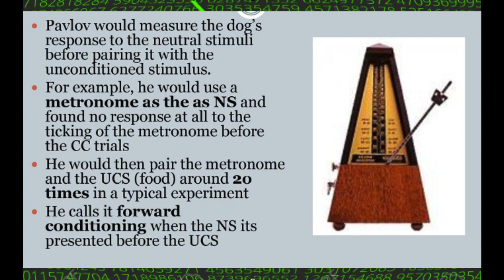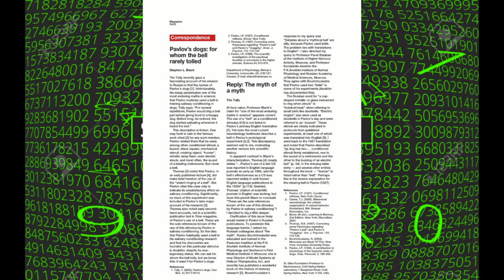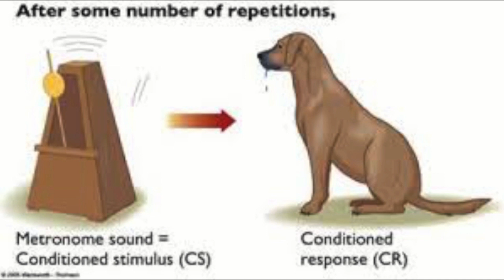[MIRROR] HUGE Mandela Effect - Pavlov's Dogs - He never used a bell in this reality! by Mark Fewings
Pavlov designed an experiment using a bell as a neutral stimulus. As he gave food to the dogs, he rang the bell. Then, after repeating this procedure, he tried ringing the bell without providing food to the dogs. On its own, an increase in salivation occurred

Pavlov’s biographers point out that most people have misconceptions about the Russian physiologist. For example, instead of ringing a bell to train dogs, Pavlov actually used a variety of tools such as a metronome, buzzer, whistle, light, harmonium, and even electric shock. And Pavlov’s concept of the conditioned response is, in reality, not exactly what he pioneered. He discussed the conditional response, but a mistranslation of the original Russian word uslovnyi gave us the phrase conditioned response, which is still used today.